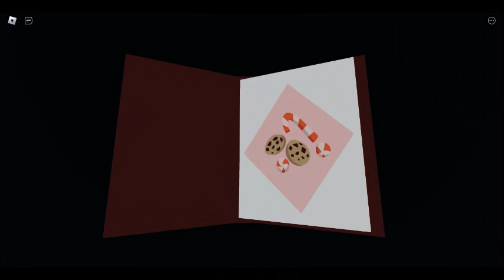[EVENT OVER] How to get Eggnog in Roblox 'Flavor Frenzy'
Sorry if there was a lack of effort or anything. Glad this helped and that you enjoyed it!!
THE EVENT IS NOW OVER! You may still watch but aren't gaining much. I'm sorry and hope you didn't miss the event.